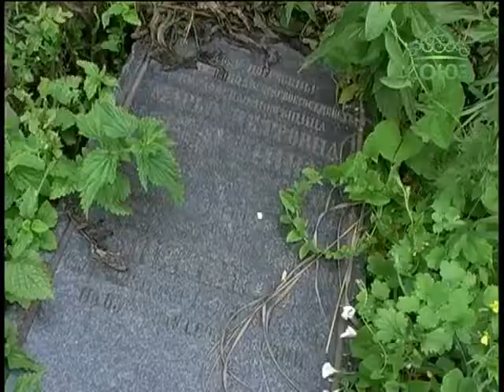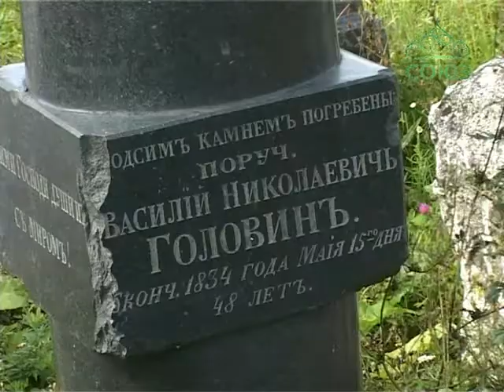Вестник Православия. От 12 декабря. Троицкий Рождества Богородицы Оптин женский монастырь